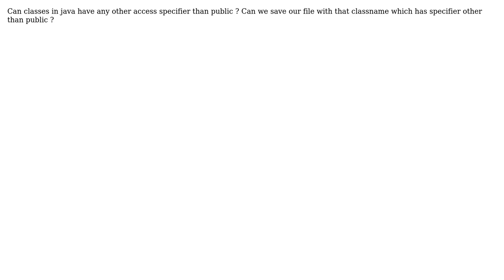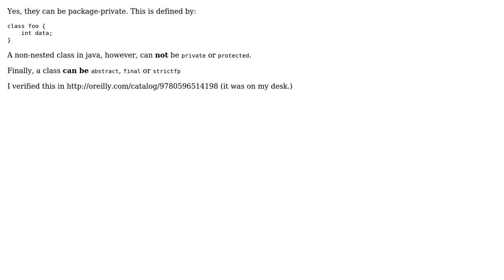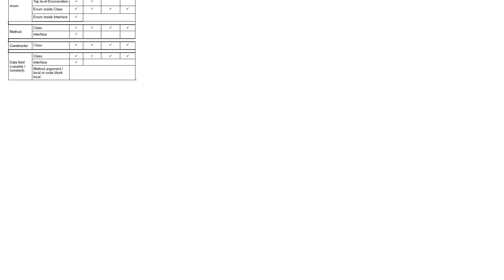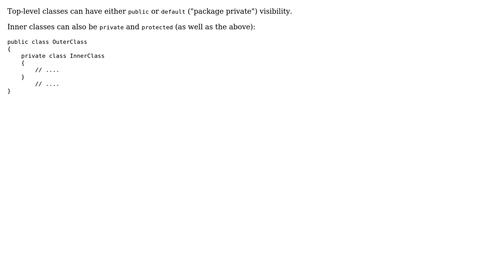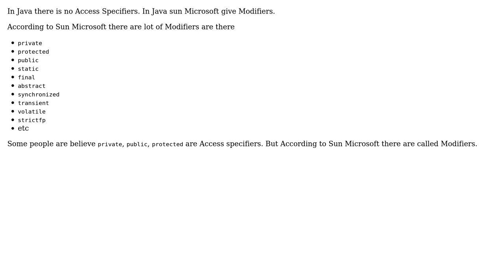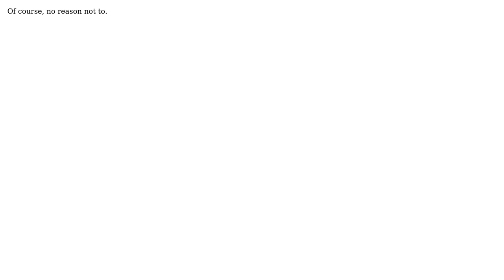Java - Access Specifier (10 Solutions!!)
Java - Access Specifier

With thanks & praise to God, and with thanks to the many people who have made this project possible! | Content (except music & images) licensed under CC BY-SA | Music | Images & others | With thanks to user Yuval Adam user XpiritO user Tomislav Nakic-Alfirevic user Sunil Kumar Sahoo user Saurabh Gokhale user Rohit user pitpod user Michael Borgwardt user k v subrahmanya reddy user Java user Frank V and the Stack Exchange Network Trademarks are property of their respective owners. You are responsible for your own actions.